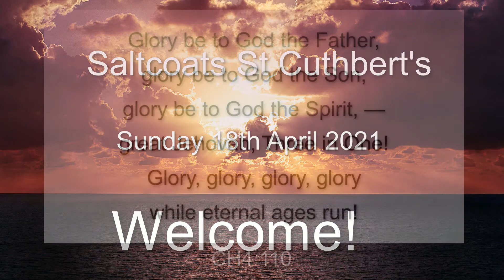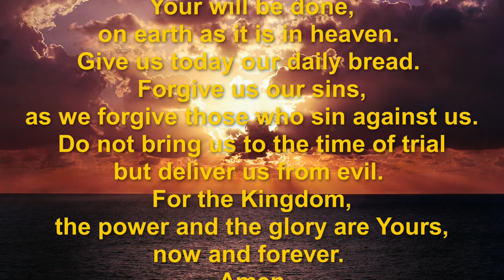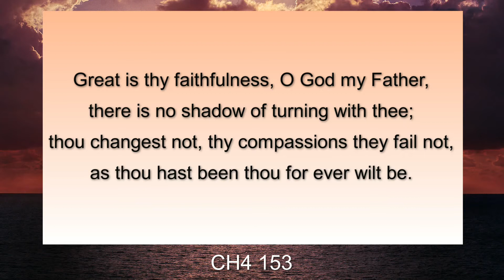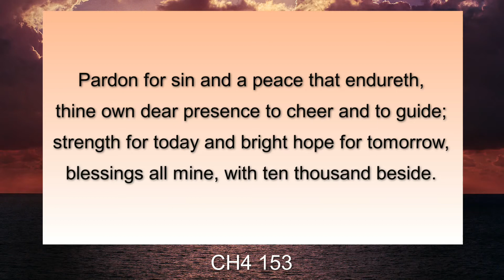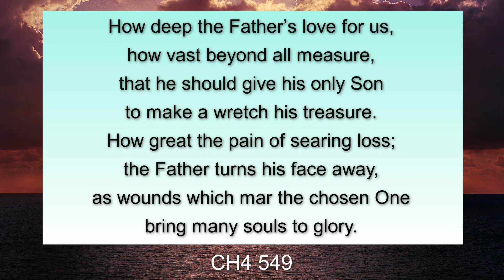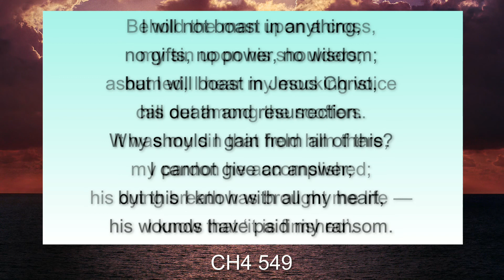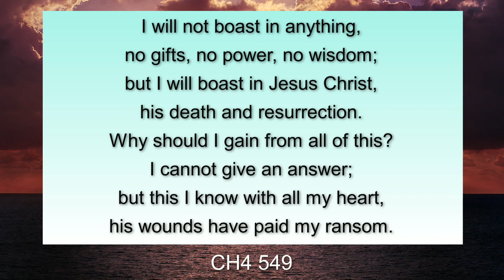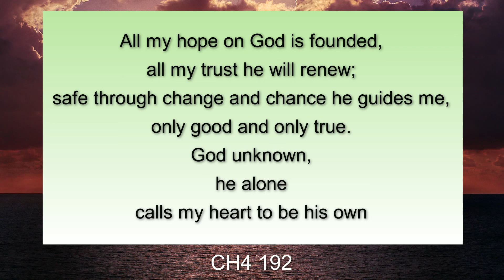Sunday 18th April 2021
Thinking about Thomas as more than a doubter but a man with courage.
We apologise for the quality of the recording this week. Any crackles are from our recordings, not your speakers.